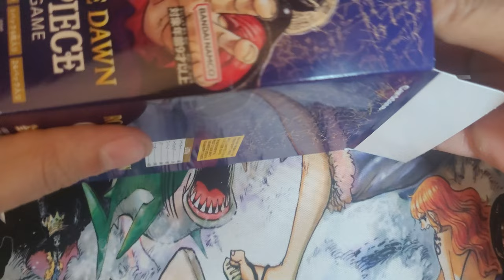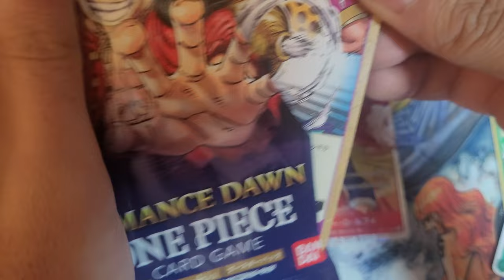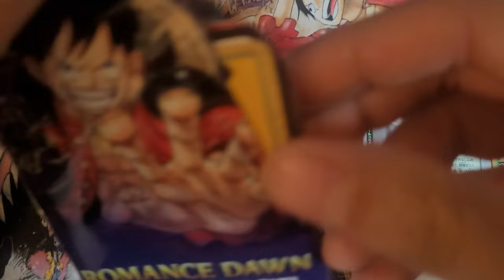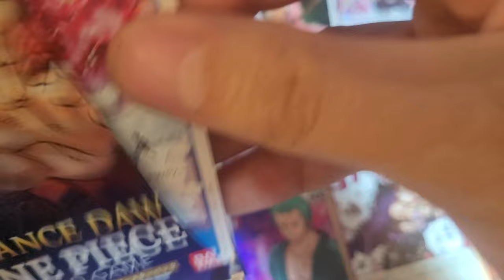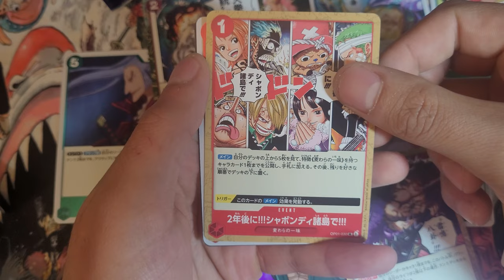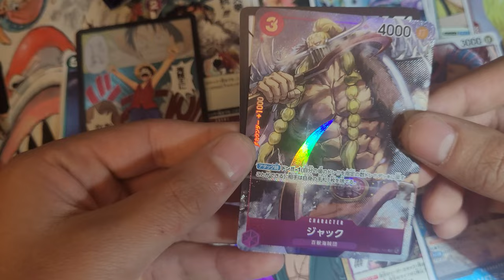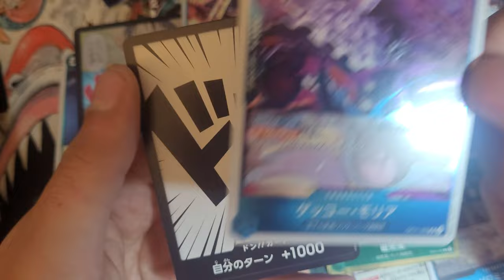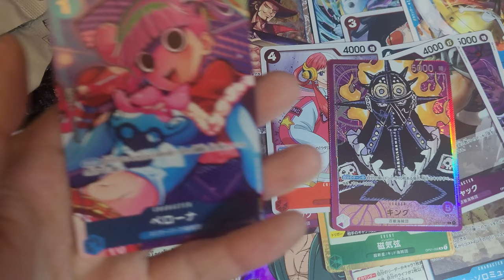One Piece Romance Dawn Booster Box Unboxing (Japanese Edition)